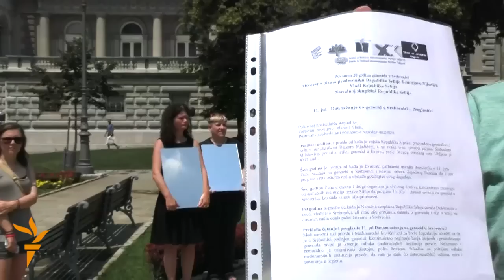Мир глазами Радио Свободная Европа/Радио Свобода - 11 июня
Видеообзор последних событий в регионе вещания Радио Свободная Европа/Радио Свобода за 11 июня 2015 г.